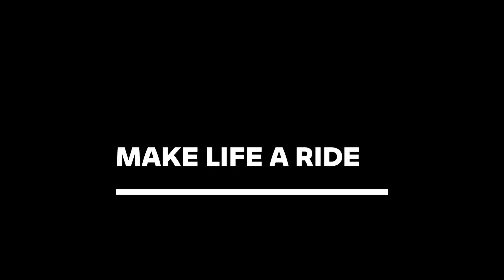2023 New BMW M 1000 R - Official presentation - BIKEIT.GR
Official presentation of the new BMW M1000R 2023